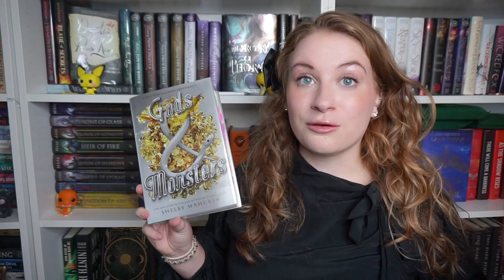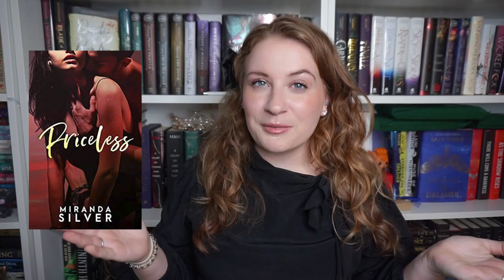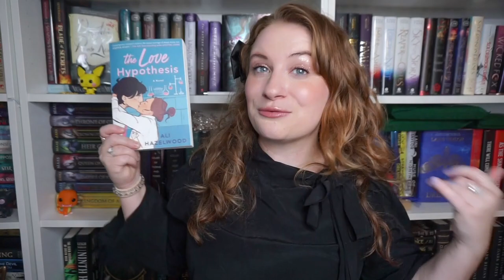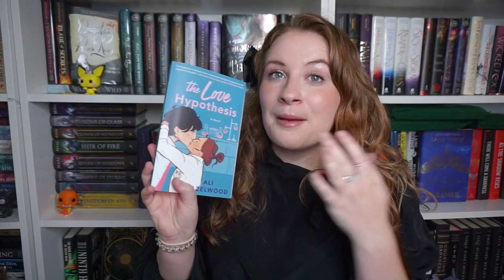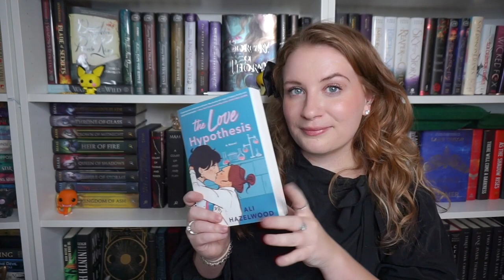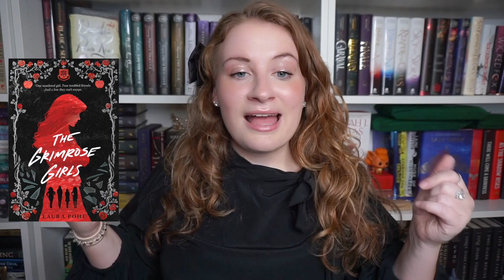SEPTEMBER WRAP UP | a new favorite rom com & the books i read for my readathon ✨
hi everyone,  today i'm wrapping up all of the books i read in september. it was such a great reading month with some new favorite books! i read a mix of fantasy romance, rom-coms, smutty novels, and ya fantasy this month. thanks so much for watching!

Books Mentioned:
🌸 Flame and Starlight by Dana Islay
🌸 Gods and Monster by Shelby Mahurin
🌸 Priceless by Miranda Silver
🌸 The Love Hypothesis by Ali Hazelwood
🌸 The Dare by Harley Laroux
🌸 The Play by Elle Kennedy
🌸 The Dare by Elle Kennedy
🌸 City of Thorns by CN Crawford
🌸 A Court of Honey and Ash by Shannon Mayer and Kelly St.Clare
🌸 The Savage and the Swan by Ella Fields
🌸 Radiance by Grace Draven
🌸 The Grimrose Girls by Laura Pohl